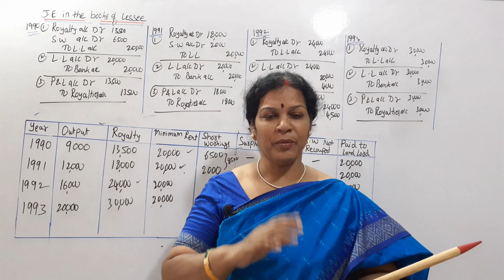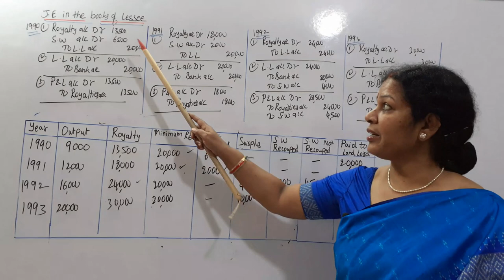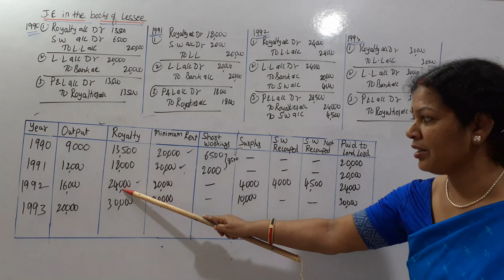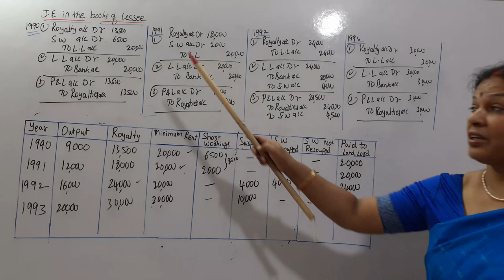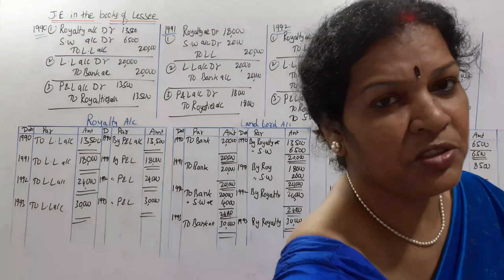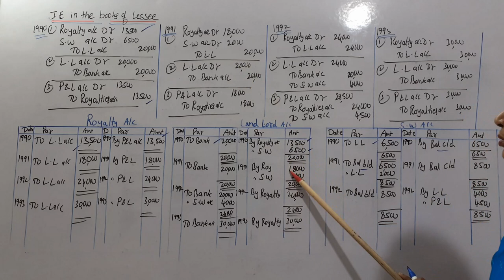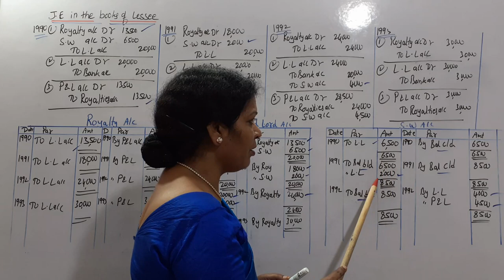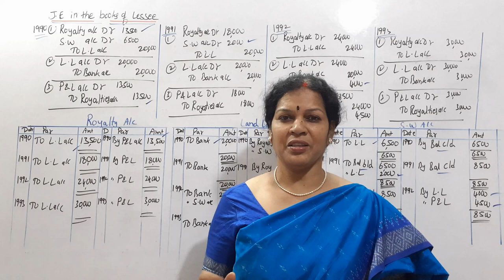2. Royalty Accounts - How to Write Journal Entries & Ledger Accounts?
Dear Students,